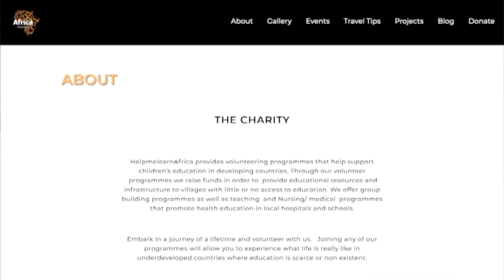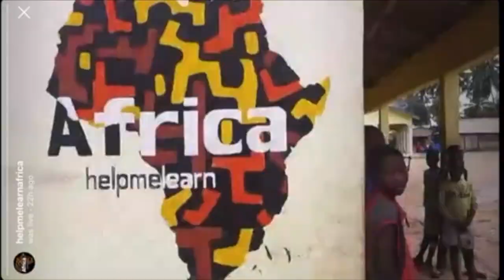‘HelpmelearnAfrica’ launches feeding programme for Ghana communities in lockdown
Local charity ‘Help me learn Africa’ has launched a feeding programme for remote villages in Ghana, offering one hot meal a day for hundreds of children.

The country has had a spike of Covid-19 cases, and due to lockdown restrictions, rural communities have no access to food.

Ghana has the highest number of infected covid-19 cases in West Africa.

‘HelpmelearnAfrica’ founder Louise Barea, who’s also a GHA staff nurse, has been doing voluntary work there for seven years, with an emphasis on education, but she says that the charity’s priority now is to make sure children aren’t going hungry.

With no running water the children are being taught the importance of washing their hands and social distancing rules.

They’re also receiving one hot meal a day, which is normally rice based or a stew.

In recent years the ‘HelpmelearnAfrica’ charity built a school and a library, with other projects also in the pipeline - for now these initiatives have been put on hold to deal with the current crisis.

‘HelpmelearnAfrica’ is going live on Instagram every day at 2pm (Gibraltar time) when the meals are being served.

If you’d like to support the charity you can visit ​helpmelearnafrica.com